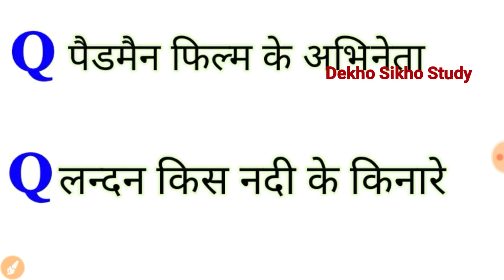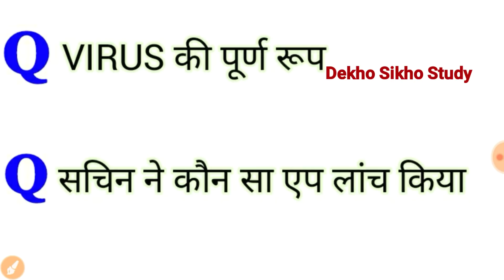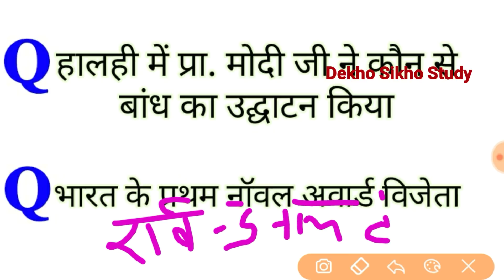31 August 1st SHIFT ALP Technician paper, Railway Loco Pilot Technician Paper, रेलवे लोको पायलट, 31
31 August 1st SHIFT ALP Technician paper, Railway Loco Pilot Technician Paper, रेलवे लोको पायलट, 31 August Alp Technician paper solve, Railway Loco Pilot Technician Paper, रेलवे लोको पायलट पेपर, 31अगस्त लोको पायलट 1st SHIFT